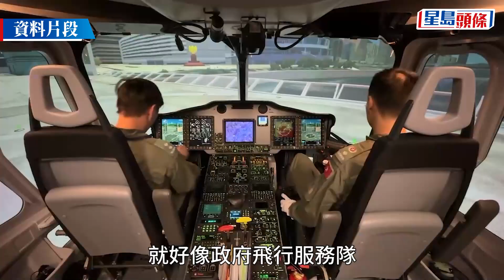飛行服務隊出動定翼機勇「闖」風眼 收集蘇拉數據助研究｜Kelly Online｜飛行服務隊｜蘇拉｜星島頭條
保安局在社交網站發文，政府飛行服務隊為天文台同市民提供最準確的氣像資訊，出動定翼機前往颱風中心，偵察最新動向。從相關的影片見到，蘇拉結構緊密，風眼清晰可見，相關的數據會即時傳送給天文台作進一步分析。